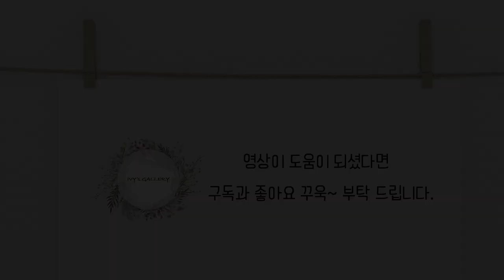프랑스자수 초보를위한 기초 자수 발레리나/새틴스티치, 아웃라인스티치, 터키스티치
유투브기본글

블로그에서도 발레리나를 만나 볼수 있어요.:)

처음 프랑스 자수를 시작하는 분들도 쉽게 수놓을 수 있도록

기본 스티치로 수놓은 발레리나 입니다.

[사용된 스티치]

새틴 스티치
아웃라인 스티치
백스티치
터키스티치